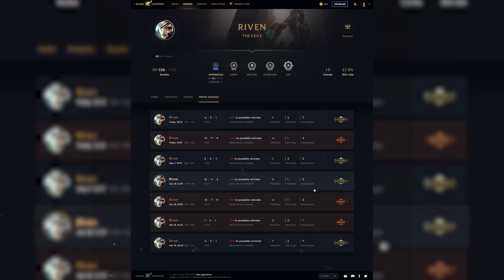PRVI PUT IGRAM NOVU AKALI 🎮 NEĆETE VEROVATI ŠTA SE IZDEŠAVALO 🙊